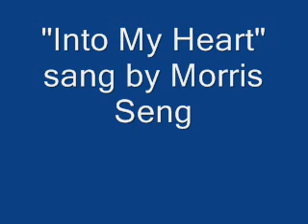Into My Heart MTV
Sang by Morris aka Conquer001.